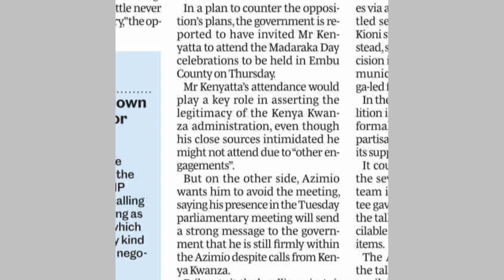BREAKING: KAMBI ya RUTO Yachukua HATUA KALI Baada Ya KUNGUNGUA MPANGO wa UHURU Siku Ya MADARAKA DAY